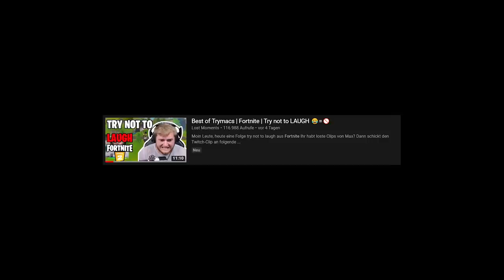Zu Wyld diese Trymacs FAILS ! Wie soll man da NICHT LACHEN?! (leider mit Avive naja)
@AviveHD  & REWI versuchen bei diesen TRYMACS FAILS nicht zu LACHEN! Hast du gelacht, oder ernst geguckt wie die Coffin-Meme-Dudes? 😁